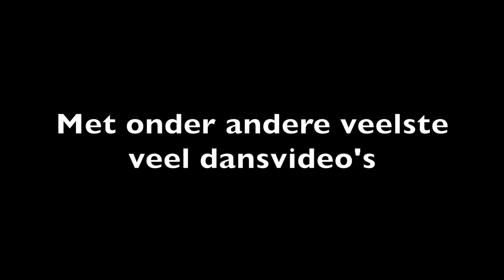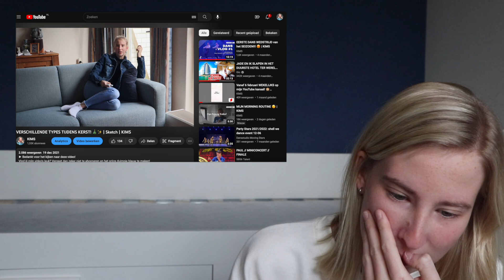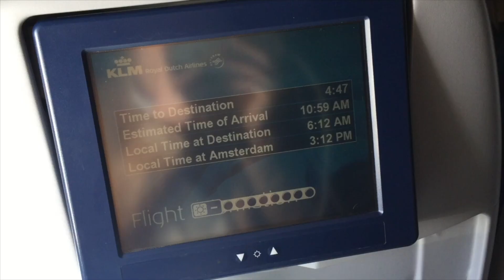MIJN 100E VIDEO! Storytime! 👀 | KIMS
Hey! Jij!

｡･:*:･ﾟ★,｡･:*:･ﾟ☆ ｡･:*:･ﾟ★,｡･:*:･ﾟ☆｡･:*:･ﾟ★,｡･:*:･ﾟ☆｡･:*:･ﾟ★,｡･:*:･ﾟ☆